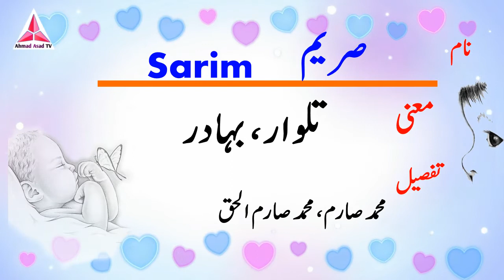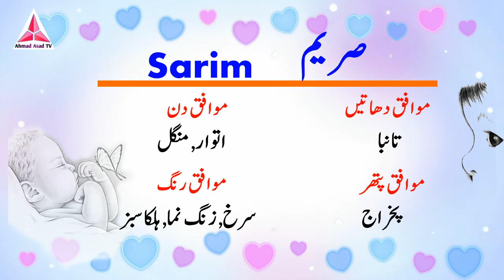Sarim Name Meaning in Urdu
Hi Friends